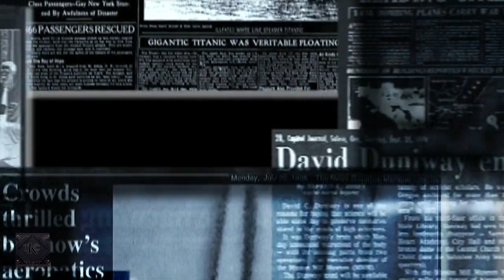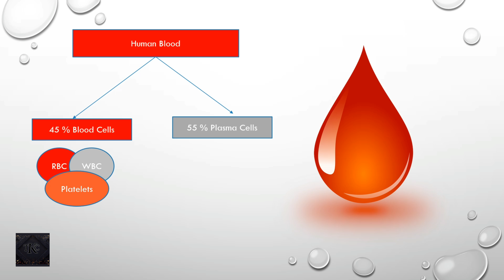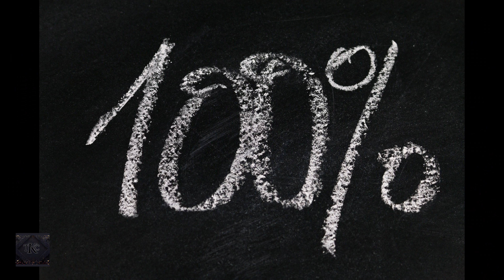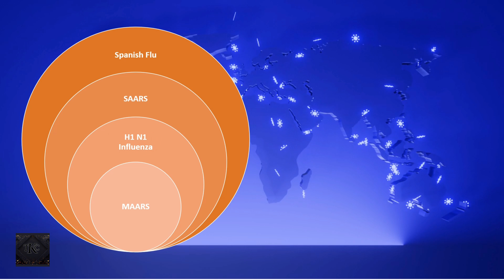Myths Around Plasma Therapy | Plasma Therapy is cure of Covid 19?? |Procedure of Plasma Therapy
Plasma Therapy: Corona pandemic

Today corona virus spread all over world including India, as per research no such vaccine is available in worldwide to protect or cure against corona virus.

Now days well known, Plasma therapy is used to cure Covid-19's critical patients.

In this video we are explaining about plasma therapy in Hindi.
What is Plasma therapy? How it works?  Is there any side effect on Donner body?